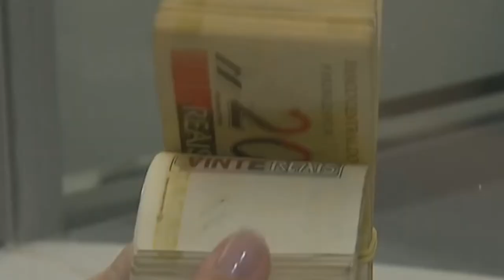PEQUENOS NEGÓCIOS GERAM 70% DOS EMPREGOS NO 1º SEMESTRE, SEGUNDO SEBRAE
| BRASIL |